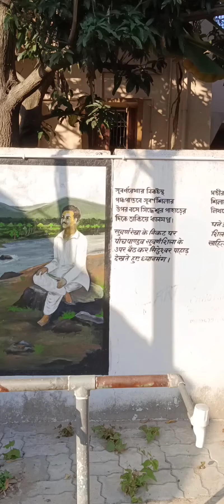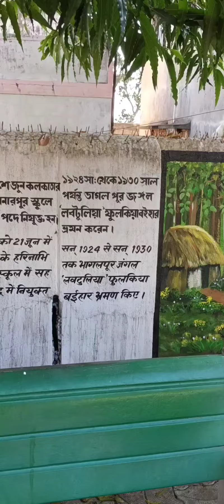অপুর জন্ম...❤️❤️bengalivlog djs open mind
অপুর জন্ম...❤️❤️bengalivlog djs open mind#banglavlog#couplevlog#dailyvlog#familyvlog#banglavlog#bengalicouplevlog